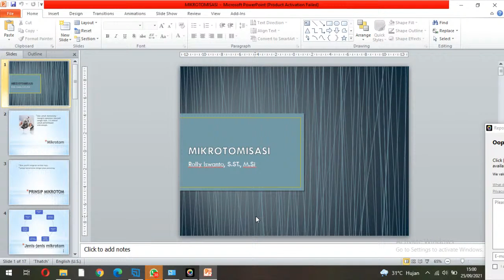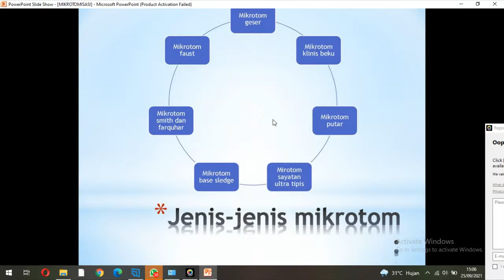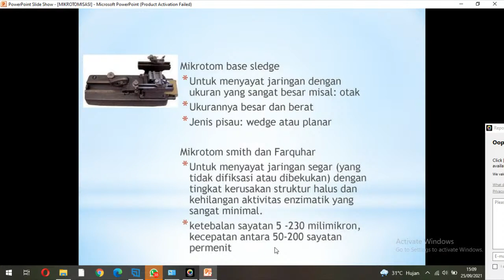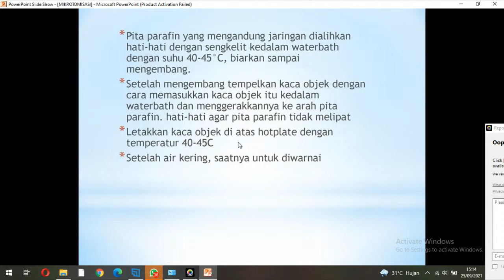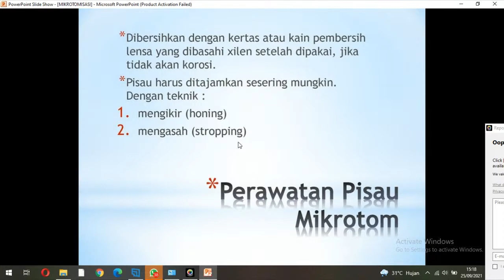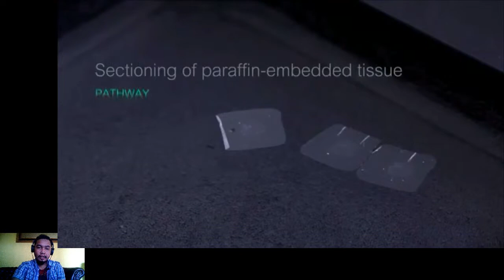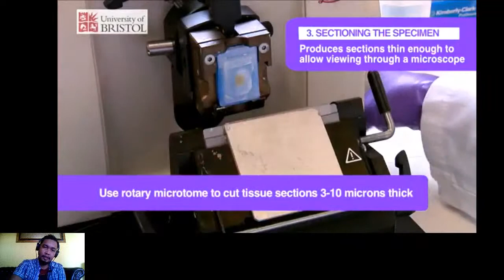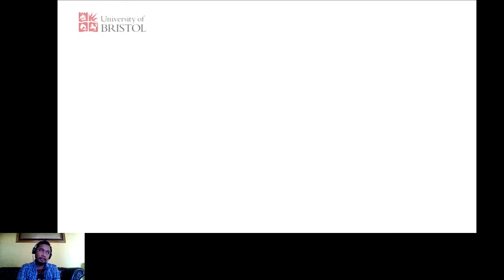Mikrotomisasi (Teknik & Teori)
Live ini adalah program pembelajaran untuk Jurusan TLM Poltekkes Kemenkes Kendari Kelas 2A.
Semoga bermanfaat bagi penonton sekalian dan terkhusus bagi para mahasiswa TLM...

Beeston Media : Histology Slide Preparation